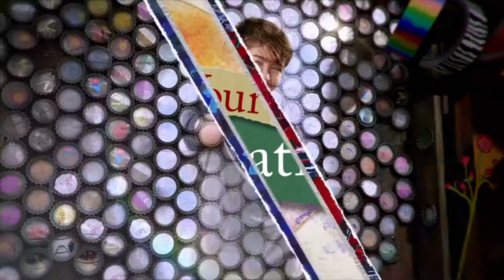2018 Cynopsis Kids Luminary Honoree: Terri Minsky (Disney) Tribute Reel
Terri Minsky has built an extensive career in the television and media industry as a producer, writer, creator and journalist. She created Lizzie McGuire, a defining hit live-action and animated series for Disney Channel that resonated with a generation of kids and tweens. Continuing her track record of writing strong and relatable female characters, Minsky returned to Disney Channel as creator and executive producer of its hit series, Andi Mack.